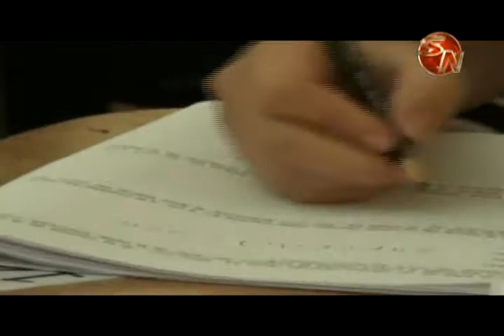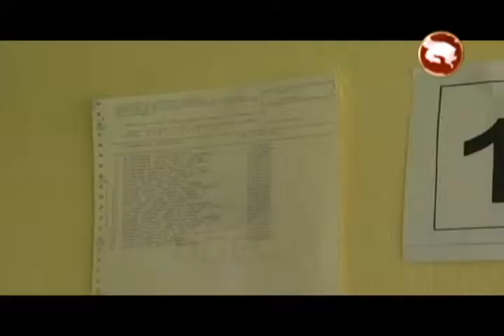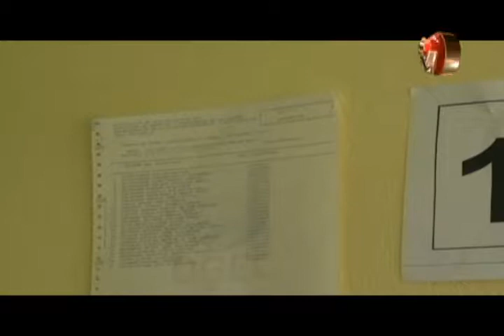Matemáticas fue la materia con más aplazados en el bachillerato de los colegios técnicos, promoción